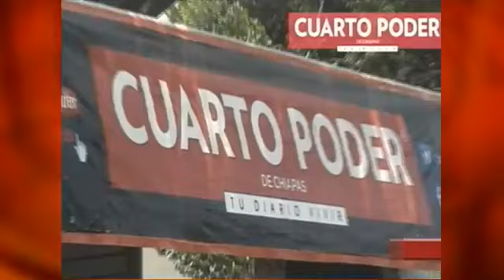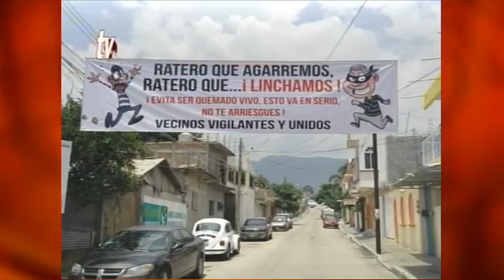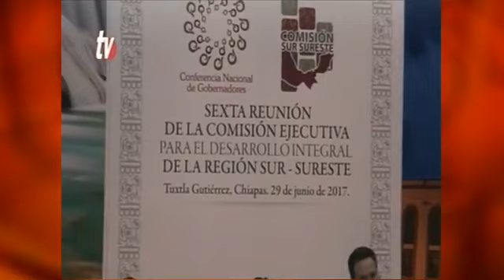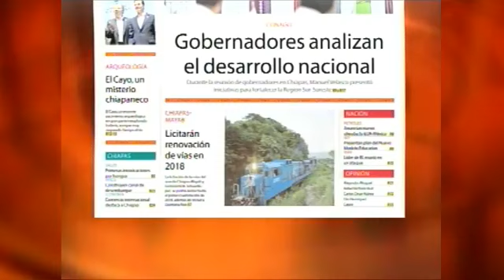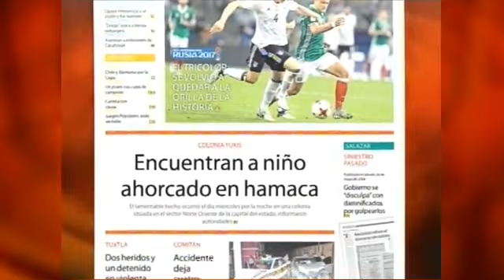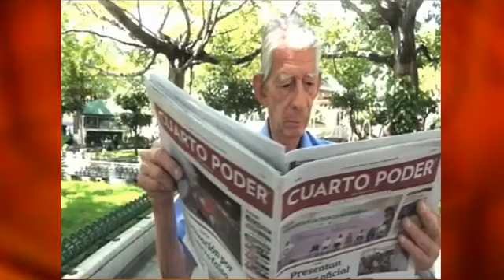Noticiero 30 06 2017